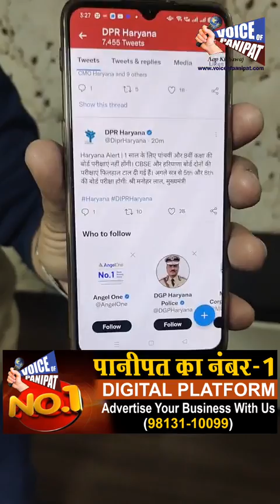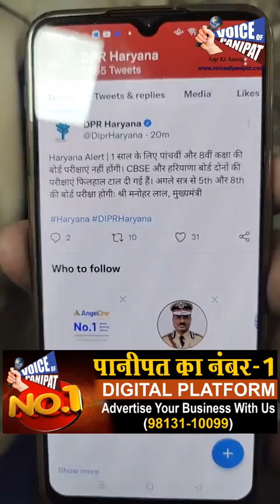बड़ी खबर...5वी ओर 8वी क्लास की बोर्ड की परीक्षाएं रदद्,सुनिए Live